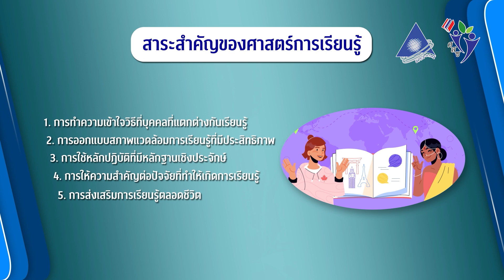Learning Media Module 1 "Leadership in Health Profession Education" - Intro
สื่อการเรียนการสอน Learning Media โครงการการพัฒนาหลักสููตรบุุคลากรแกนนำ
ด้านการศึกษาวิชาชีพสุขภาพ Development of Training Program for the Trainer in Health Profession Education

Module1- Intro
"Leadership in Health Profession Education" (ผู้นำทางการศึกษา) โดย รศ.ดร.ดรุณี รุจกรกานต์ รองประธานคณะอนุกรรมการรับรองสถาบันการศึกษาพยาบาล

Intro
Ep 1: บทนำ ศาสตร์การเรียนรู้ (Learning Sciences)
Ep 2: ปรัชญาการศึกษา (Philosophy of Education)
Ep 3: ทฤษฎีการเรียนรู้ (Learning Theory)
Ep 4: ศาสตร์การเรียนรู้ของผู้ใหญ่ (Theory of Adult Learning)